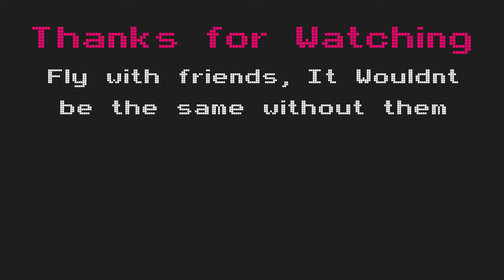FPV After Dark Carpark Ripping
Havent flown a huge amount which sucks, but quick edit from a multistory car park rip with the guys. Hoping the weather is better and next week i should be able to get more packs in.

Thinking of taking my LED gates for next time as could be a cool spot for a mini race!

Its hard being a FPV addict :/

My Rig
Frame : TBS Source One V5 5"
VTX: DJI HD FPV System - Caddx Vista
Motors: T-Motor Velox 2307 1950kv
Props: Ethix S4
RX/TX: TBS Tracer Nano
Battery: Tattu FunFly 1300 6S / Speedy Pizzas 1200 6S
FC: SucceX-E F7
ESC: SucceX Mini 45A
Camera: Caddx Nebula Pro  with DJI Goggle DVR angle 25 degrees
Camera: GoPro 5 & 8 @ 25 degrees sometimes using ND filters
Radio: TBS Mambo Ethix

Non Quad Video Stuff
Sony ZV1
Rode Lav Mic
Edited in Luma Fusion on iPad
Thumbnails in Affinity Photo